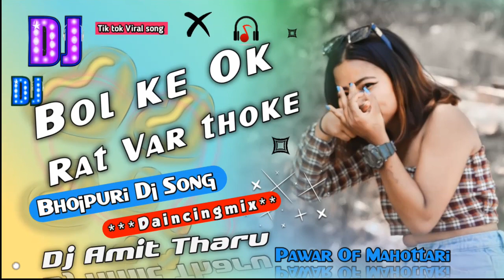Dj Remix|| Bool Ke Ok Raat Var Thoke Bhojpuri Dj song|| Garda mix||Hard Bass Mix||Dj Amit Tharu